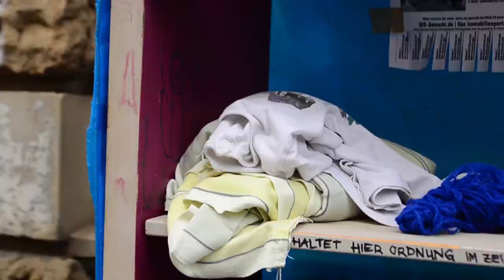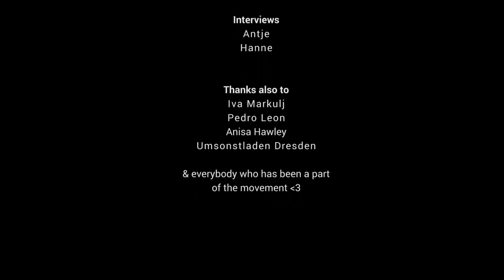Boxes of Dresden [short documentary]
A short documentary film about a phenomenon of numerous boxes on the streets of an alternative part of Dresden. Rather than dumping used goods in the trash, people retire their clothes and other items to boxes on the street for others to use.

This kind of behaviour encourages solidarity amongst people between those who could not afford certain material items and those who have an excess of it. In these times, when many people tend to own too much and resort to the instant thrill of shopping sprees, it is important to promote sustainability and raise awareness about the impact of fast fashion, unsustainable resources and the mentality of waste. It is time we asked ourselves: do we really need so much?